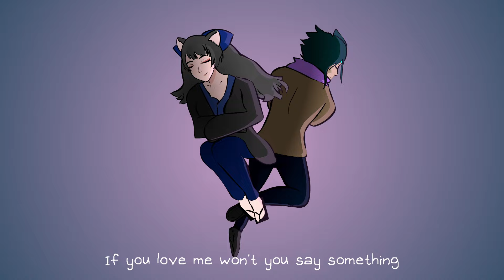best part (feat. @ladyragnaa) by Coco Dayo | Daniel Caesar Cover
Coco Dayo and @ladyragnaa cover Best Part by Daniel Caesar

Ragna dedicates this song to Abe
Coco dedicates this song to Neon